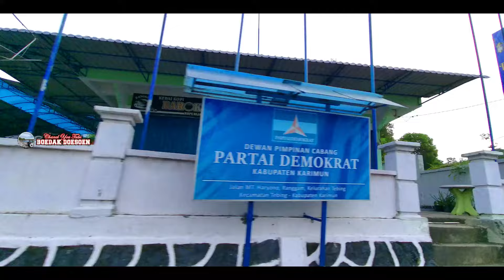JL.M.T.HARYONO KECAMATAN TEBING TAHUN 2022 / TANJUNG BALAI KARIMUN / KEPRI / MELAYU BALAI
Maaf Bagi Yang Telah Reques Tetapi Belum Bisa Ditunaikan Requesnya Mohon Bersabar... Bagi Yang Telah Reques dan Telah Ditunaikan Untuk Lokasi Yang Sama Kami "Mohon Maaf" Tidak Bisa Menunaikan Permintaannya Setelah Reques Yang Masuk Telah Kami Tunaikan...